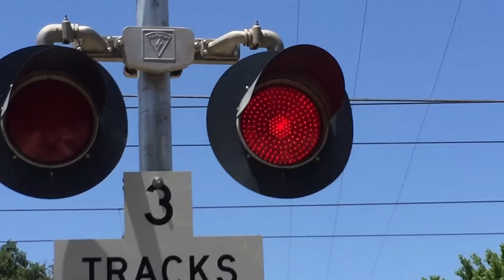Sacramento Light Rail, V Street Crossing, Sacramento CA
A Sacramento Regional Transit Blue Line light rail train passing V St railroad crossing to Watt/I-80 Station after a BNSF train came through. The WCH E-Bell at this crossing is starting to sound a little staticy.

Crossing Info:
Sacramento CA
Note LEDs messing with camera.
Signals near me are owned and maintained by Union Pacific Railroad and signal on other side is owned and maintained by Sacramento Regional Transit. Bells ring through whole activation.

-- Gateless Mast Signal has an WCH Gen 1 Type 2 Electronic Bell, 1 pair of 12x20 Harmon LEDs inside Harmon light frames, Harmon brackets, and Harmon Base.

-- Gated Mast Signal on right has an NEG Electronic Bell, 2 pairs of 12x24 WCH 2nd Generation LEDs inside Safetran light frames, Safetran brackets, Union Pacific Gate LEDs, Safetran gate mechanism, Safetran counterweight arm, and Safetran Base.

-- Gated Mast Signal on left has an General Signals Type 1 Electronic Bell, 2 pairs of 12x24 General Signals LEDs inside Harmon light frames, Harmon brackets, WCH Gate LEDs, Safetran gate mechanism, Harmon counterweight arms, and WCH base.

Trams:
SACRT  115 Siemens Duewag u2a
SACRT 129 Siemens Duewag u2a